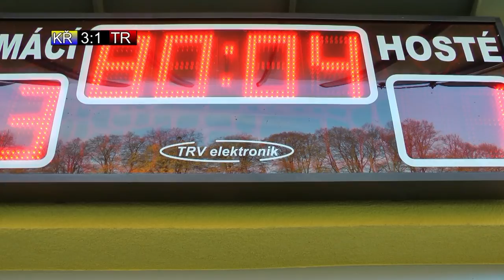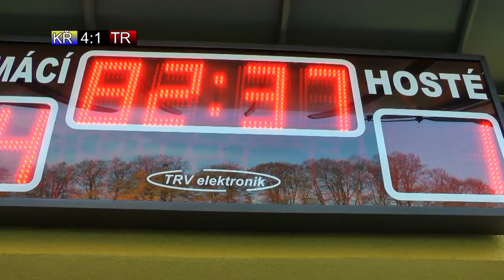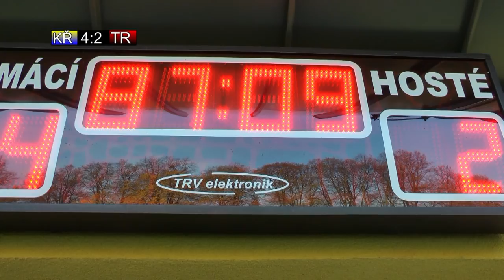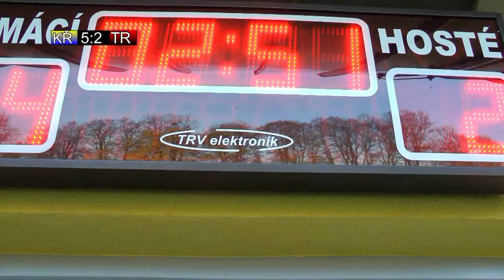Kardašova Řečice - Třebětice 19. 10. 2013